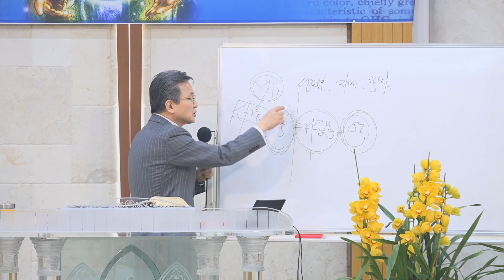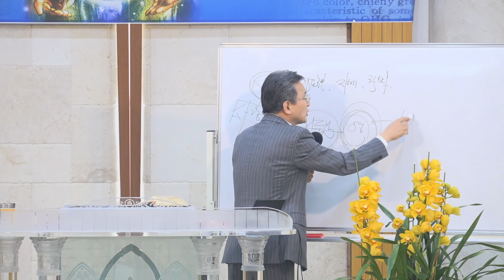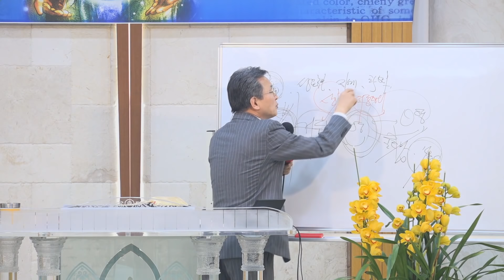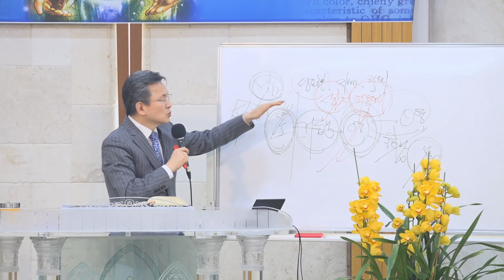정기영목사, "마귀에게 쓰임 받는 집사들②" (20180107후)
-- 2018년 예언 컨퍼런스 안내 --

강사 : 마크 비써 목사

일시 : 2018년 1월 25일, 26일

시간 : 25일 저녁 7시 30분
           26일 오후 2시, 저녁 7시 30분

장소 : 순복음세움교회 대성전

주소 : 부산시 부산진구 전포동 191-777

**새성전 안내**

유튜브 방송 끊길 때
1) 구글 크롬 다운로드

생방송 시간 안내입니다.

수요예배 - 오후 8:10 ~ 9:30

금요예배 - 오후 8:40 ~ 11:00

주일오전예배 - 오전 11:30 ~ 오후 1:00

주일오후예배 - 오후 3:20 ~ 5:30

예배시간 안내입니다.

수요예배 - 오후 7:30 ~ 9:30

금요예배 - 오후 8:00 ~ 11:00

주일오전예배 - 오전 10:40 ~ 오후 1:00

주일오후예배 - 오후 2:30 ~ 5:30